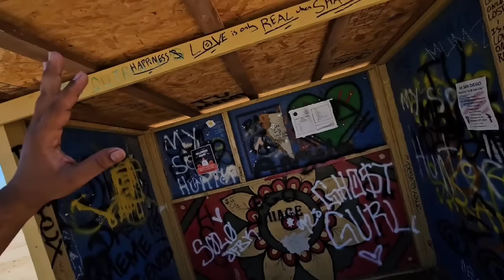AMERICA NO LAWS CITY ABANDONED || INDIAN IN USA